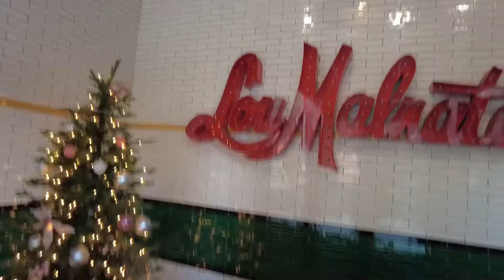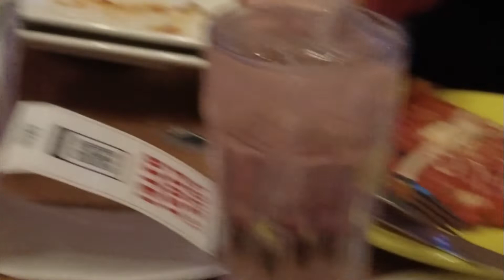Review Pizza nổi tiếng nhất Chicago, Lou Malnati's Pizzeria, pizza Khoa Pug ăn lúc đi Chicago.